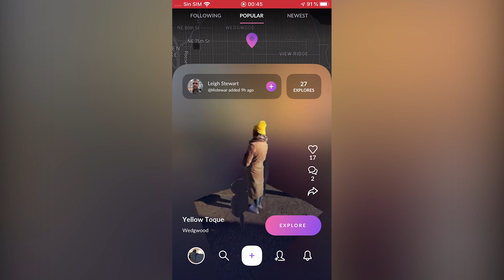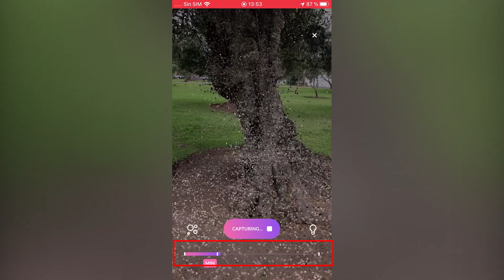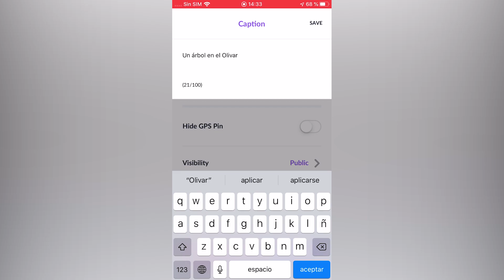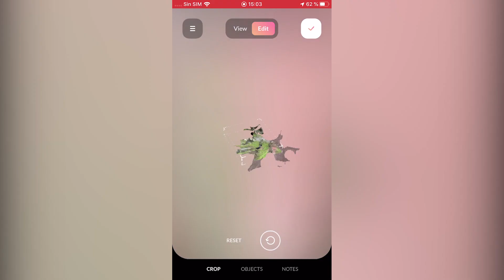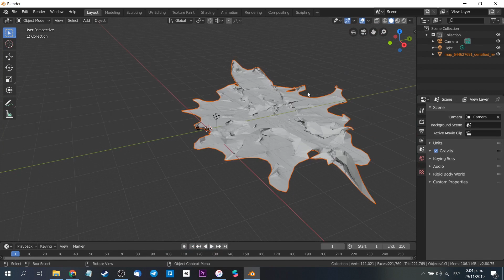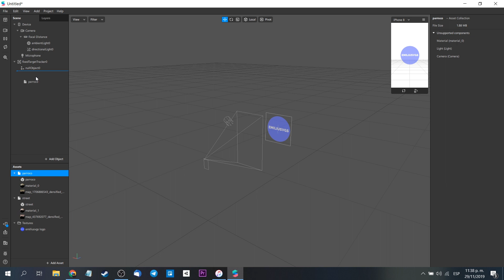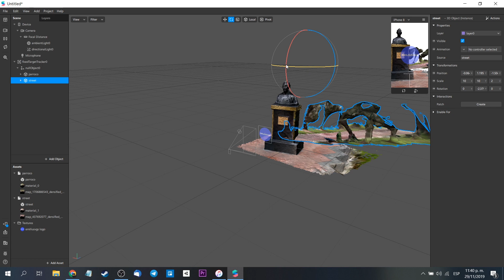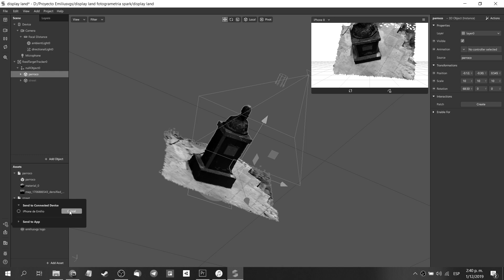Spark AR - Photogrammetry + Target Tracker Instagram | Display Land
Hola! Te presento un tutorial nuevo sobre Spark AR y el uso de una nueva herramienta de fotogrametría llamada Display Land. Aquí aprenderás a utilizar esta herramienta para escanear tu mundo con tu smartphone, exportar tus archivos 3D y utilizarlos dentro de un proyecto de realidad aumentada con Spark AR.

Mi VR / AR software y hardware:

⚡ Oculus Quest
⚡ Gear VR
⚡ Cardboard
⚡ RiftCat
⚡ Aryzon
⚡ Zapbox
⚡ Merge Cube